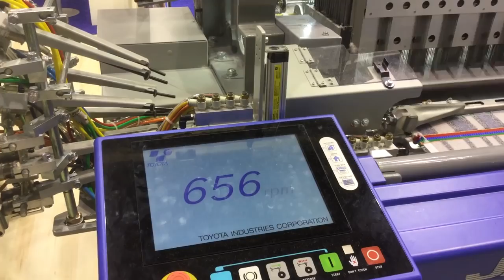high speed Rapiee loom